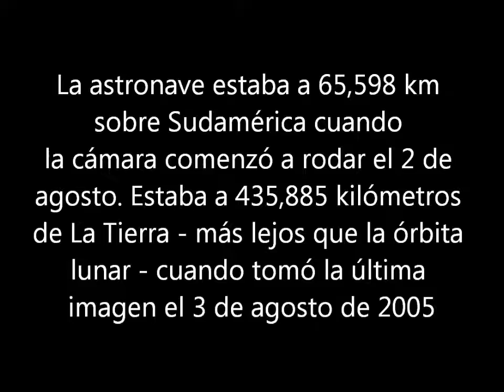Tierra rotando, vista desde el espacio, NASA 2005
On August 2nd, 2005 NASA's Messenger spacecraft captured several stunning images of Earth taken with its wide-angle camera during a gravity assist swing-by of Earth.
The images were sequenced into an MPEG movie showing Earth through one complete rotation from the view from Messenger as it departed Earth on its way to Mercury.
NASA, 2005
Exclusivamente con propósitos educativos, de difusión e investigación sin fines de lucro